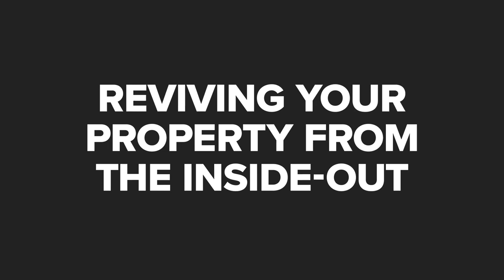Clark Painting and Powerwashing Inc Peachtree City Georgia 30269